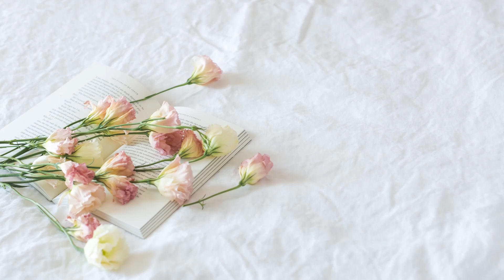KATE MIDDLETON AND PRINCE WILLIAM ARE SCARED BY A GHOST IN ANMER HALL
Anmer Hall, the ten-bedroom Norfolk mansion owned by the Prince and Princess of Wales, may be the epitome of luxurious country living, but it appears the grand residence has an unexpected guest - a ghost!

On a special Halloween episode of HELLO!'s A Right Royal Podcast, paranormal historian Richard Felix shared some spine-tingling insights. He revealed, "When the Prince and Princess of Wales moved into Anmer Hall, there was a ghost in there of a Catholic priest. He lived there and was hanged, drawn, and quartered for high treason. Although he was executed in York, for some reason, he's returned."

The spectral priest has allegedly made his presence known through mysterious voices and ghostly apparitions within the halls of Anmer Hall.

Interestingly, Prince William and Kate Middleton were informed about the resident ghost before moving in. In response, Prince William humorously remarked, "No old hall would be complete without a ghost, would it?"

The royal couple received Anmer Hall as a wedding gift from the late Queen in 2011. The 18th-century property, situated on the Sandringham Estate, underwent extensive refurbishments, transforming it into a comfortable family home with the assistance of designer Ben Pentreath.

Anmer Hall served as the primary residence for Prince William, Kate, Prince George, and Princess Charlotte from 2015 to 2017. It now functions as their countryside retreat, with the family having since moved to Windsor, where they reside in Adelaide Cottage.

The royal family often escapes to their Norfolk haven during school holidays, particularly at Christmas, where they celebrate with the rest of the royal family at Sandringham.

In an Apple Time to Walk episode, Prince William expressed his love for Anmer Hall, saying, "We spend as much time as we can here; it's very peaceful."

The royal couple feels truly at home in Norfolk, appreciating their ability to blend in with the locals. Kate often takes her children to engage in activities like pottery painting at the ceramics store and traditional sweet shop, Mable's Paint Pot.

Additionally, the Waleses have found an ingenious way to make the most of Norfolk's magnificent beaches without attracting too much attention.

Locals have spotted them on a yacht just off Holkham Beach, offering the royal family the ideal way to enjoy the beach while maintaining their privacy.

Anmer Hall holds a special place in the hearts of the royal couple, where they can escape the spotlight and enjoy the tranquility of Norfolk.

What are your thoughts on the royal ghost of Anmer Hall and the family's countryside life? Share your opinions in the comments below.
I am the creator of "Unveiling British Monarchy", and I am responsible for producing all the content on this channel. During the video creation process, I utilize freely available images, green screen videos, and various other video components. These elements are then meticulously edited using Movavi Video Editor Plus to introduce innovative sound and visual enhancements, as well as captivating effects.

The production of these videos is a labor of love, typically demanding 1-2 hours of dedicated effort. This careful process ensures that my audience can truly distinguish between the original source material and the unique content I've created.